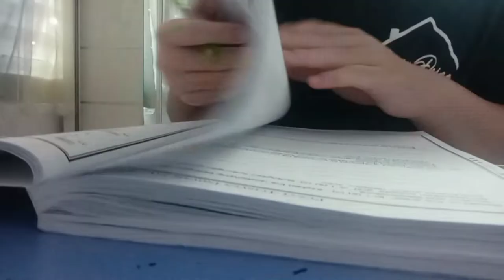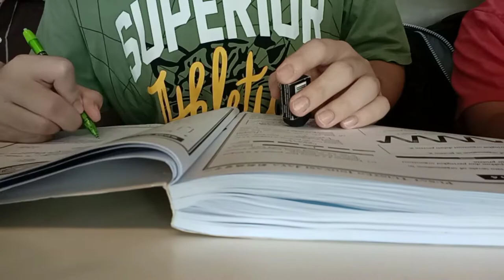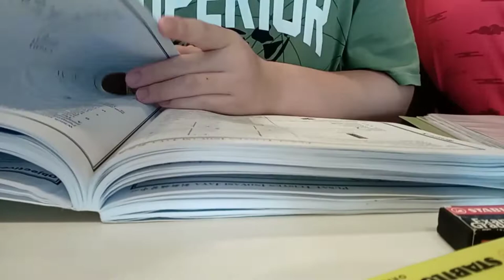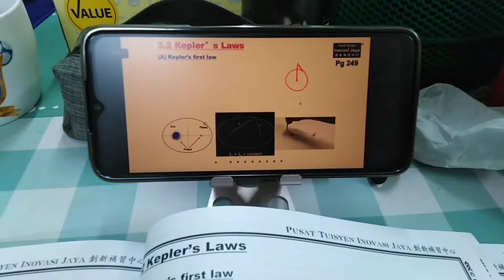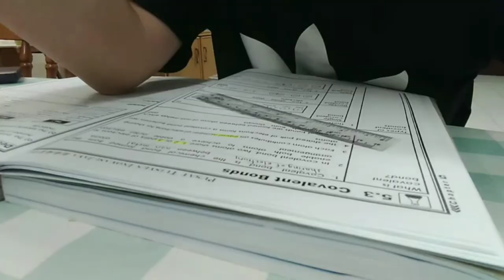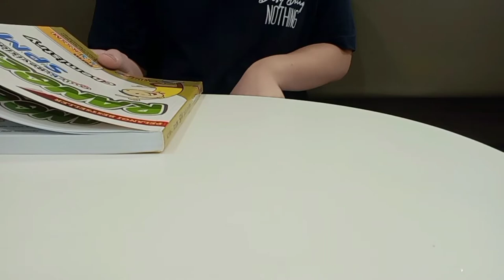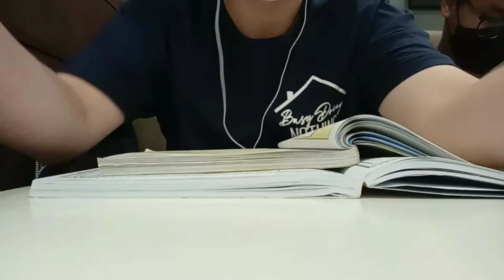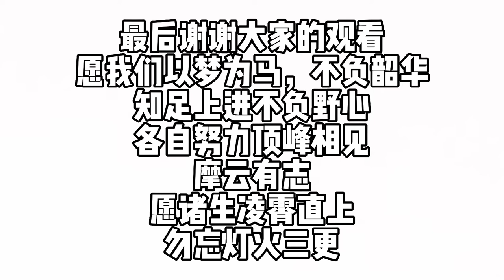VLOG丨Exam Weeks. Study with me.📝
Exam Weeks. Study with me.📝
This time is my first time exam for science stream😱, and unluckily is if we fail 3 subjects during 4 science subjects (include Add Maths), we will be drop science subjects and our parents will be call to school, it's means that we couldn't learn more about science subjects, therefore we feel stress and scare😖, good luck for us...

—GENERAL INFORMATION—
📌 If you like this video, please give me a thumbs up, comment at downside and don't forget subscribe me and open the bell if you want trace and watch my updating videos.
📌 When you found some mistakes or problem from my video you can comment downside remind me, I'll remember and avoid next time don't has same mistakes again.
📌 Thanks for your responding for me, it will be a motivation to me update new videos.

—ABOUT ME—
📋 My name is same of my channel name, I don't have formal english name but you can call me Alan.
📋 Birth in 2006, F4 science stream student in 2022.
📋 Healthy, Pecuniary, Youth, Knowledge, Studies, Friendship

—APPLIANCE—
📷 OPPO A16
🎥 Viamaker